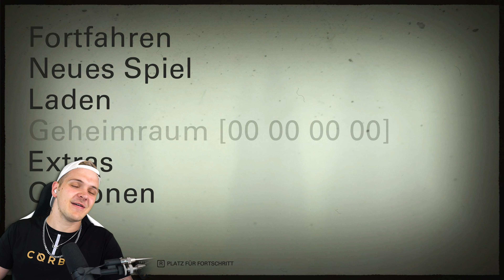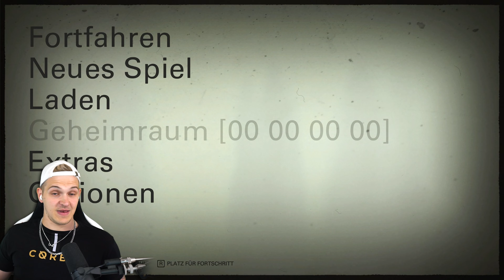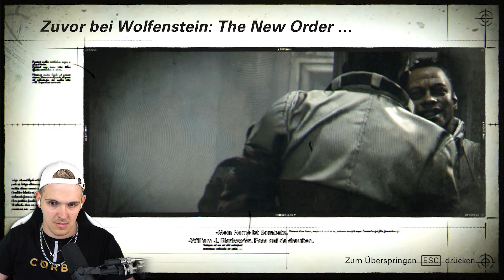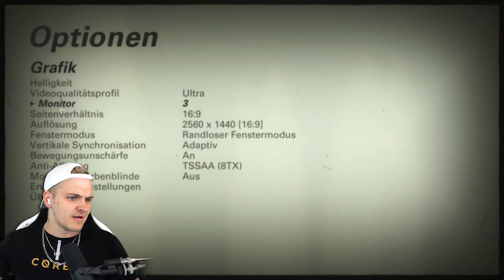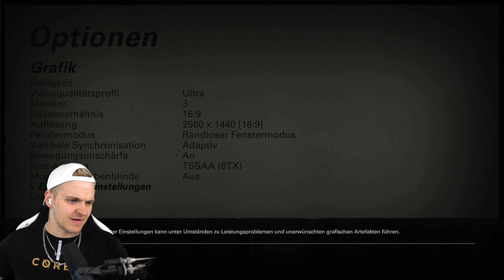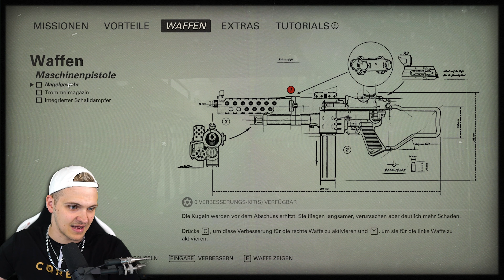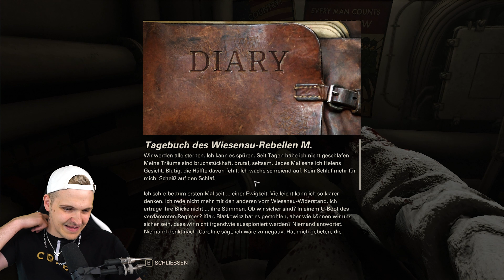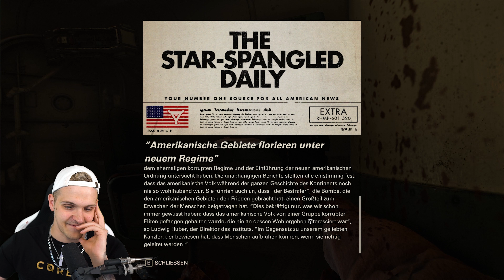Let's Play Wolfenstein II: The New Colossus #01 💥 Der Widerstand geht weiter!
Huebi spielt Let's Play Wolfenstein: The New Colossus auf dem PC Walkthrough Gameplay.

▬▬▬ INFO ▬▬▬

Ein persönliches Danke für den großartigen Support per Kanal-Mitgliedschaft (5€ +) geht an:

Andi
Asta
bryan_stein99
Der Halbgott
Doni 83
GermanToad
HUE*Chris Schi
HUE☆Vazon
JoFluri
Johannes DaJosy
JT90 PRL
Larifari
lord_ryoma
Lux Acedia
MarinendoNo1
Nick19Games
Sabrina Mo
Soyeon Camora
Traube_ HD